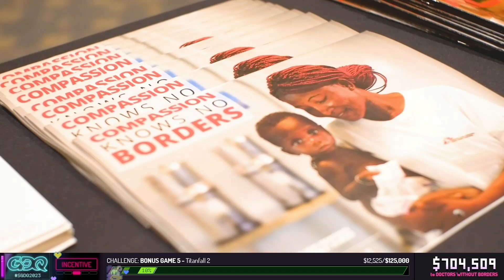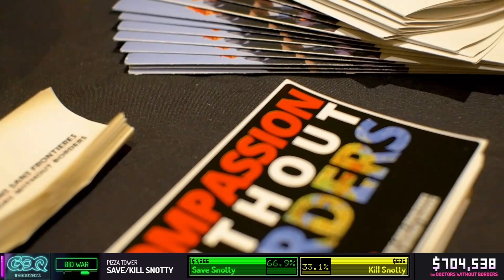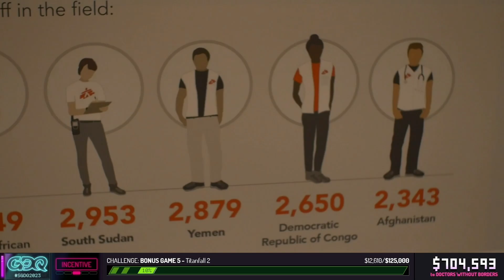Charity Booth Interview - Summer Games Done Quick 2023